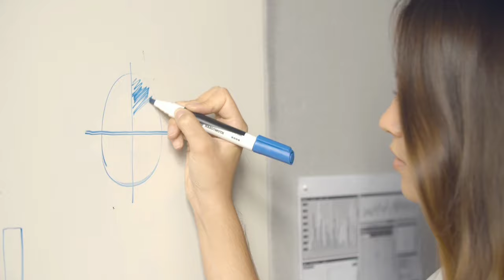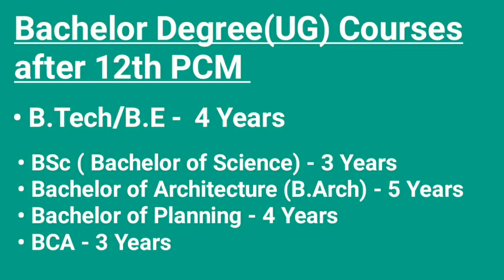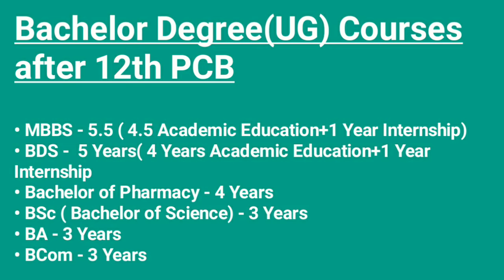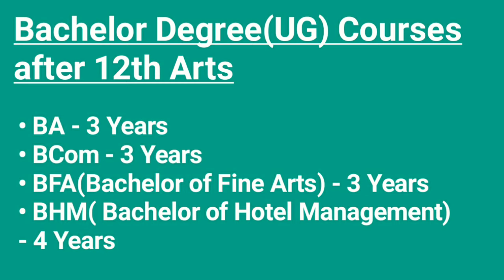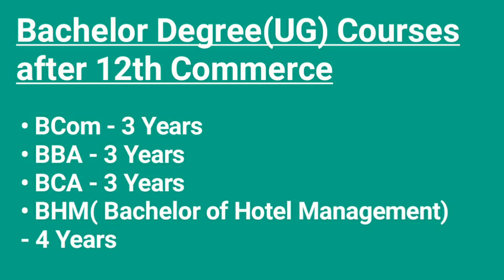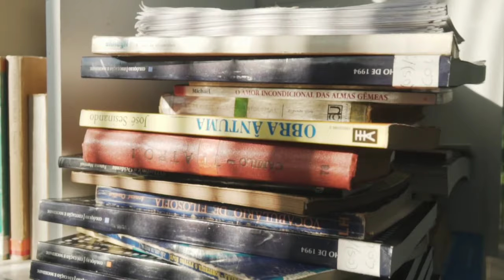12th ke Baad Graduation Kaise kare | Graduation Kitne Saal ka Hota Hai | Graduation kya hota hai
12th ke Baad Graduation Kaise Kare? | Graduation Kitne Saal ka Hota Hai | Graduation Kya Hota Hai

Agar aap 12th ke baad graduation karna chahte hain, toh yeh video aapke liye bahut helpful hogi! 🎓 Graduation ek undergraduate degree hoti hai jo usually 3 se 5 saal ki hoti hai, course ke according. Aap BA, BSc, BCom, BTech, BBA, BCA jaise courses choose kar sakte hain apni stream aur interest ke basis par. Is video me hum discuss karenge graduation karne ka sahi tarika, eligibility, courses aur career options jo aapke future ke liye best rahenge! ✅

Helpful Links:
📘 Jeetna Hai Toh Jid Karo